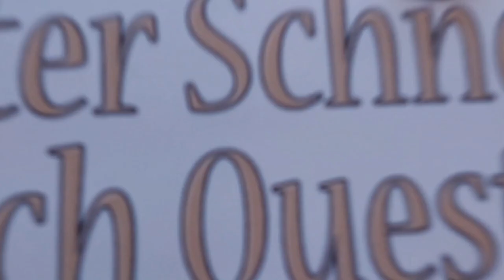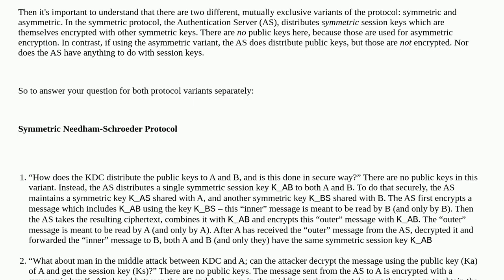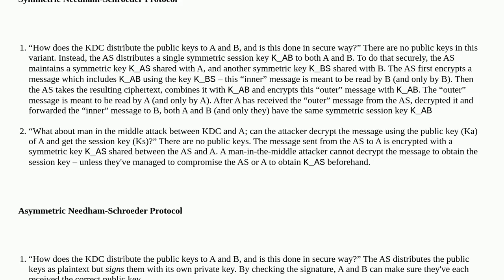Security: How does the key distribution center (KDC) distribute the public key in symmetric ecryp...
How does the key distribution center (KDC) distribute the public key in symmetric ecryption?

A special thanks goes out to the community

  symmetric cryptography encryption